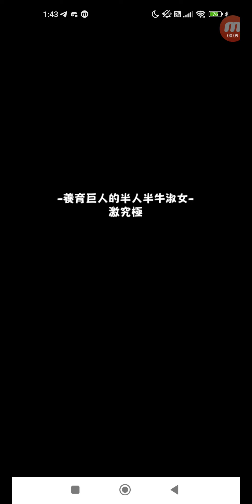怪物彈珠 #2448 活動冒險 追憶書庫 養育巨人的半人半牛淑女 激究極 單人